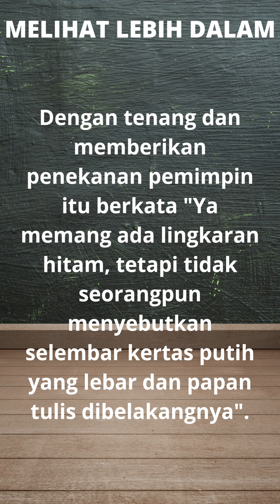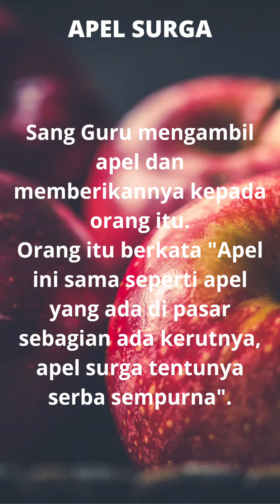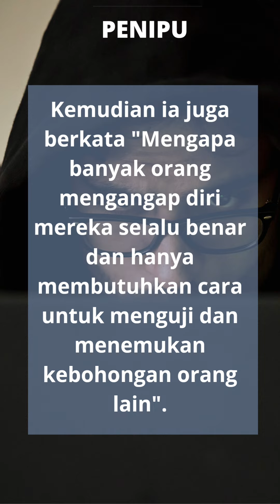Cerita Bermakna mengenai Cara Melihat, Taktik Bisnis, Apel Surga, Penipu, Voting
Cerita yang memberikan manfaat, menarik, inspiratif, motivasi, lucu, seru dan anti stress.

Silahkan periksa PLAYLIST berdasarkan tema dibawah ini.